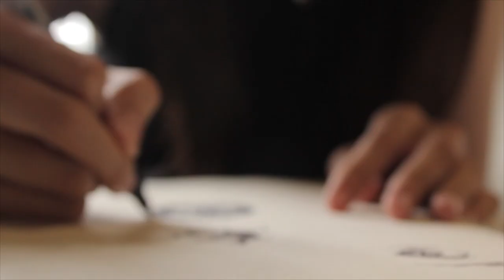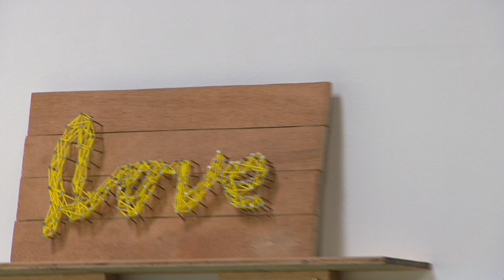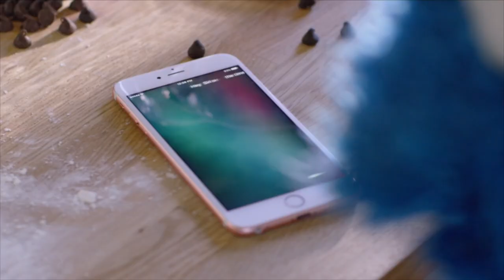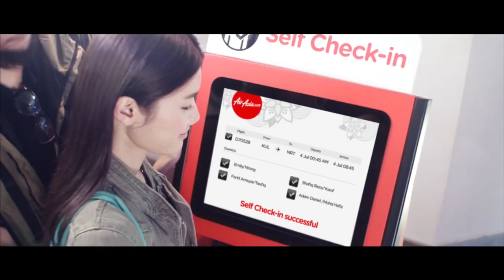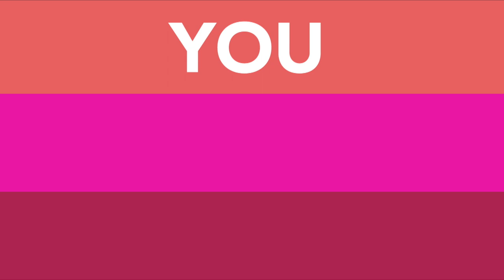Saturdate Dating Show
Producer : Ng Chiau Chen
Director : Gray Loi Chi Qing
Floor Manager : Ho Wai Shyen
Scriptwriter : Gray Loi Chi Qing
Art Director : Lee Zin Yau
Props Master : Teow Chia Yin
Casting Manager : Ho Wai Shyen
Wardrobe : Lim Shao Ying
Make Up Artist : Pong Chui Jin & Mok Wai Ting
Camera Operator : Lim Hui Yean, Lim Shao Ying, Song Ying Qi
Sound : Diyanah Chan & Eng Zhen En
Lighting Director : Choy Siew Shen & Ng Pui Wah
CCU Technician : Nurfarahin Cheong
Vision Switcher : Lim Chun Huang
Editor : Kelly Wong Ern Joe